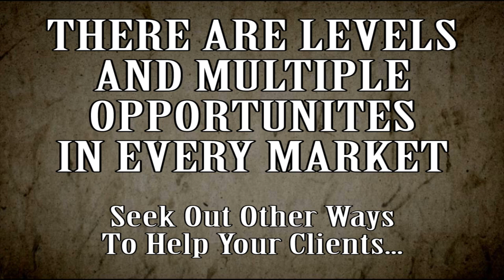David Pendleton On The Christian Comedy Market